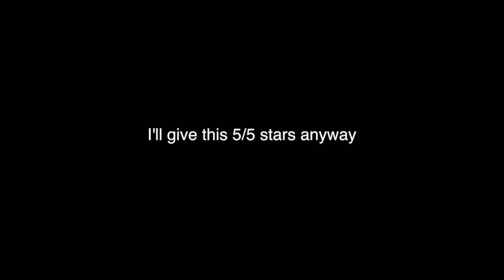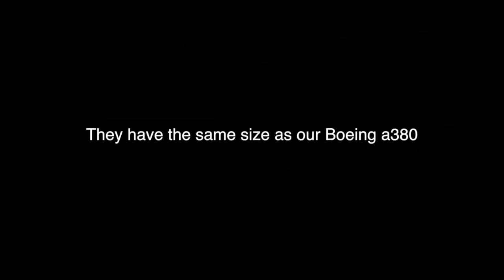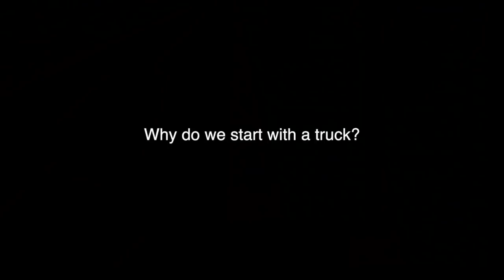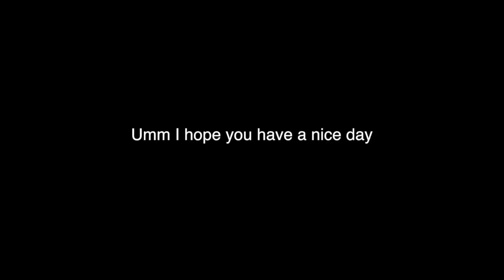TOP 3 WORST Flight Simulators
PC:
15" MacBookPro 2017 (highest specs)
Processor: 3,1 GHz Intel Core i7
Ram: 16 GB 2133 MHz LPDDR3
GPU: Intel HD Graphics 630 1536 MB + Radeon Pro 560
SSD: 1tb

©Swiss001 2019